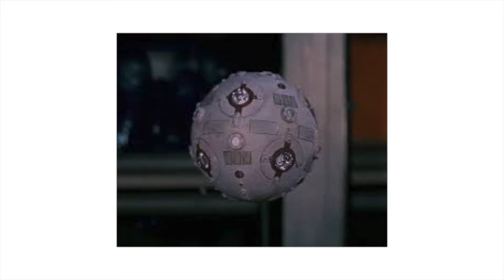TOP 5 BIGGEST QUESTIONS AFTER THE FORCE AWAKENS (SPOILER ALERT!!!)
Hey! So this was my first attempt at a film/movie review...I'm sorry that the images weren't as high quality as it should of been. It was hard looking for high quality (not pirated) screenshots of the movie, if anyone has a website or something let me know! Anyway I made these questions all on my own and I hope you enjoyed! Tell me your Star Wars Theories below :)

▶️Website is in the works...

▶️What to help out the channel? This let's me know exactly what you want to see and I am always open to suggestions.